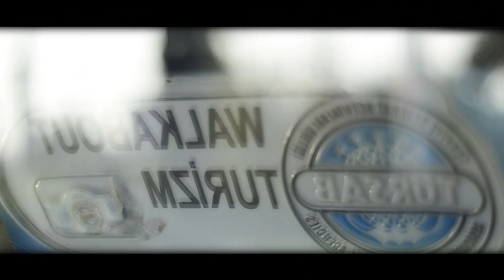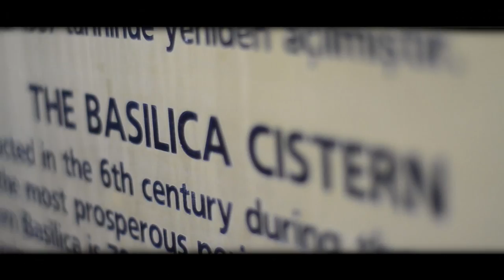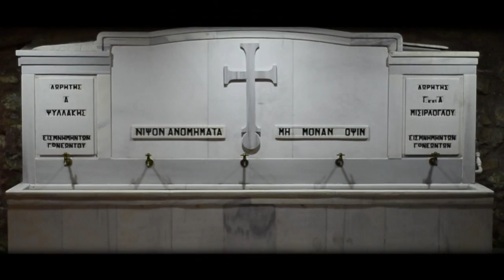istanbul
Produced by Eclipse Productions
Directed by Philip Bouraimis
Edited by Dora Dimopoulou

Still Photography by Giannis Karabagias
Cooking tips by Coşkun Akgündüz